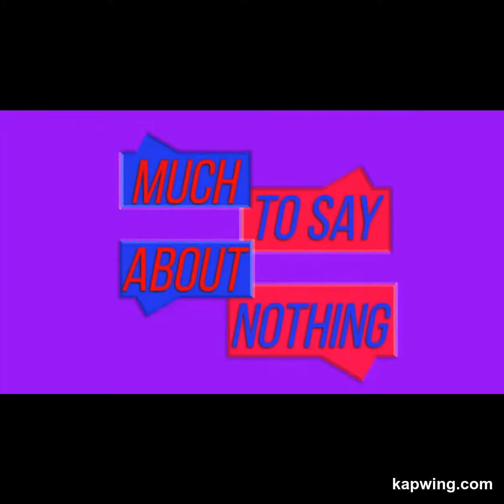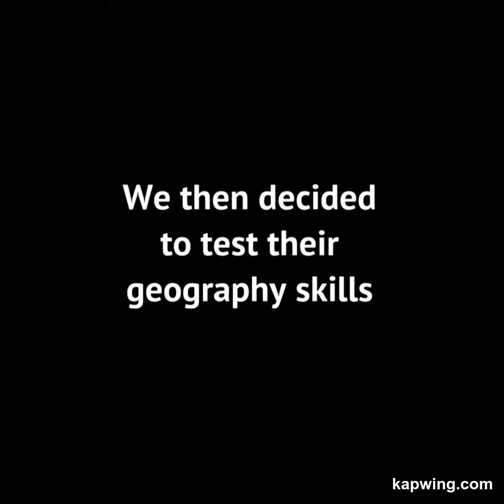Much To Say About Nothing- Episode 1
REEL BROADCASTING PRESENTS ‘Much To Say About Nothing’

Watch our first episode of our new entertainment panel show ‘ Much To Say About Nothing’ featuring comedian Andrew White. LIVE every Tuesday @ 6pm 🗣